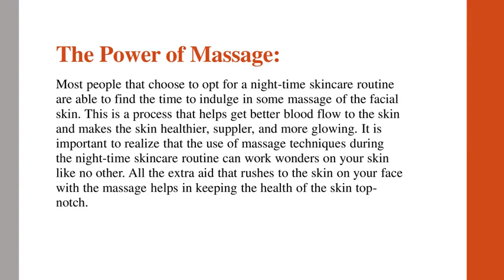Truffoire Reviews Why It is Important to Care for Your Skin Especially During the Night-time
A lot of people talk about skincare routines and how they should be followed with complete religiousness. However, not a lot of people understand the reasons why skincare routines should be followed carefully and with seriousness. When you want to make sure that you are able to keep your skin healthy and happy, it makes sense to learn about why you need to work on routines and schedules for skin care. When Truffoire Reviews What Your Night Time Skin Care Routine Should Really Look Like, it is found that the time that follows after the routine and what you do during the routine are both important in bringing about health for the skin.